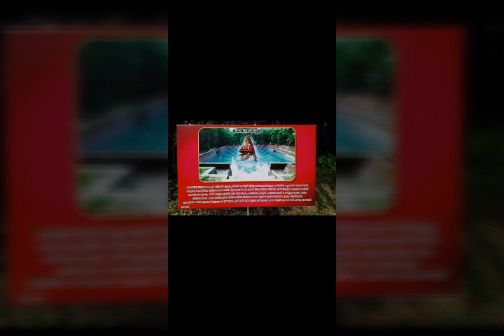മൃദംഗശൈലേശ്വരി ദേവി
Bedtime story - 91